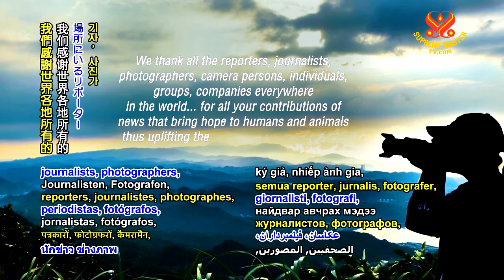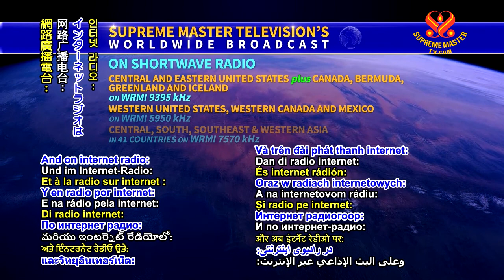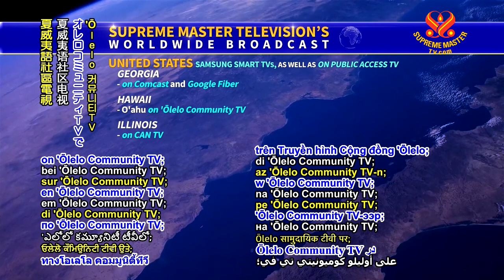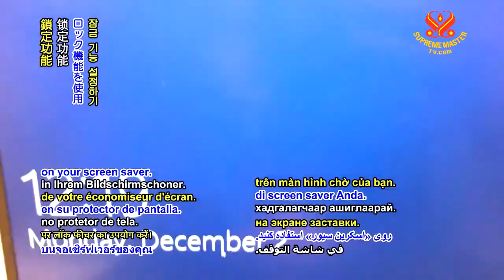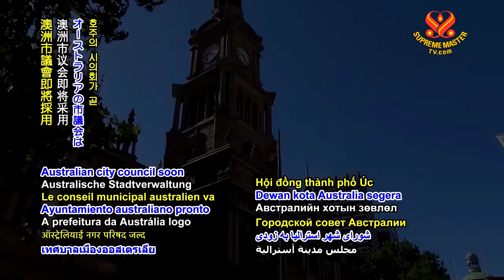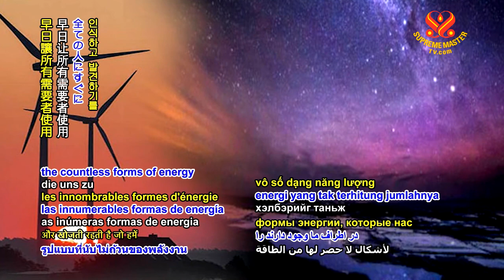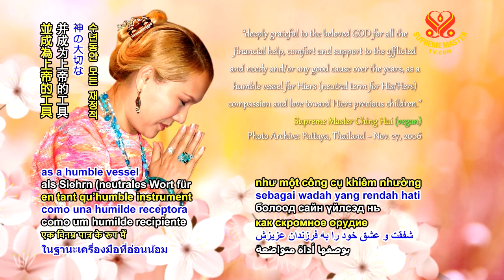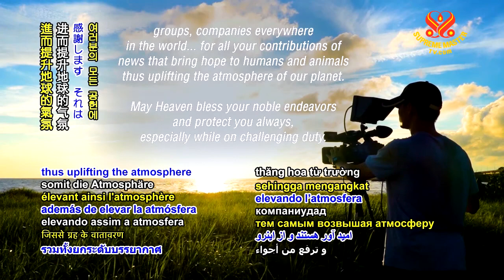SupremeMasterTV Live 2019 12 22